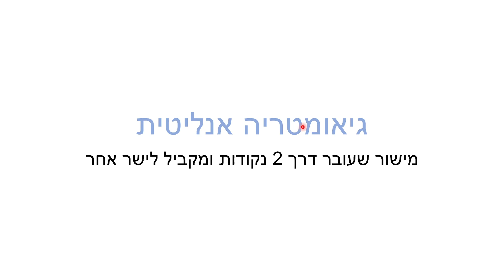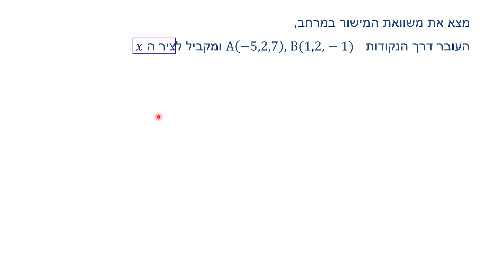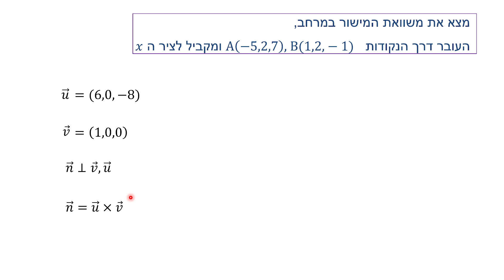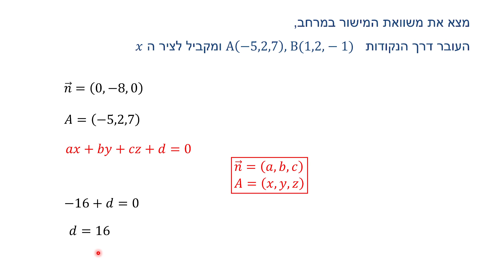גיאומטריה אנליטית - מישור שעובר דרך 2 נק' ומקביל לישר נתון